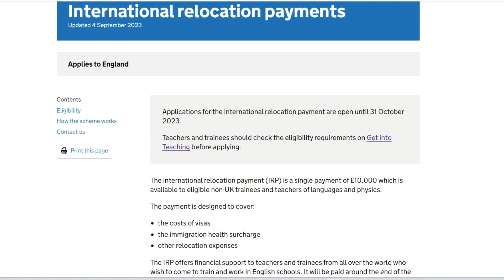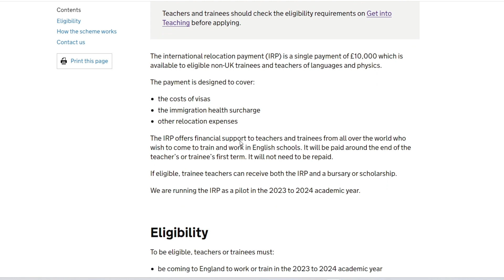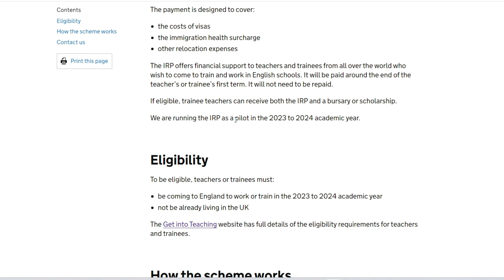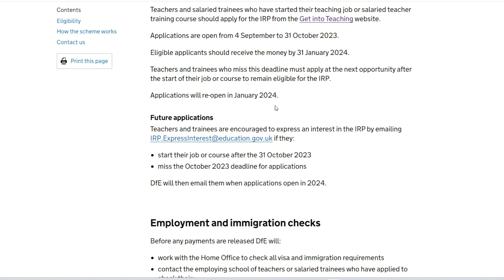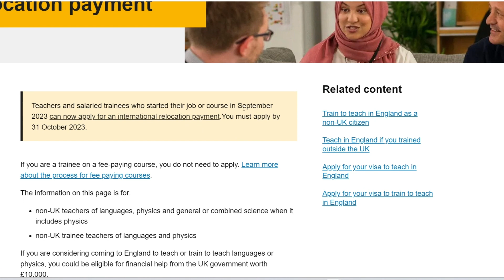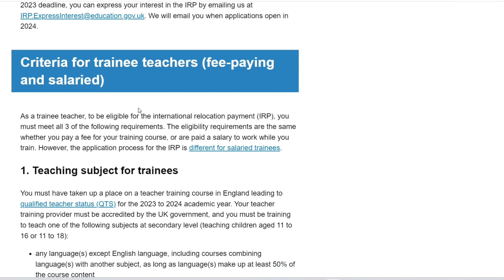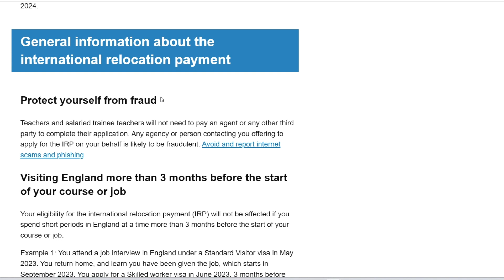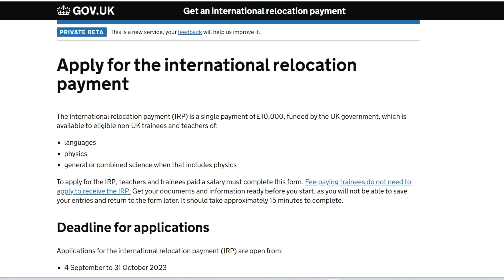UK Govt. New Scheme for Teachers | No Visa Fee | UK Govt. Will Pay 10,000 Pound for Relocation to UK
Welcome to my vibrant vlogging channel, where I explore the diverse and exciting aspects of life in the United Kingdom! Join me on a journey to uncover the secrets of how to come to the UK, the latest UK immigration news, How to find visa sponsorship jobs in UK, how to get work permit in Uk and the experiences of students, immigrants, and families. I'll take you on a captivating tour of the UK's enchanting landscapes, bustling cities, and charming countryside, all while sharing the challenges and adventures of living as a desi boy in the UK. From daily routines, work experiences, and even valuable insights into UK visas and immigration, my channel is your go-to destination for all things related to life in the UK.

All content on this (@desiboyUK) is created and owned by Shahzaib Khan. We affirm that every video, image, and piece of content presented on this channel is our original work, and we hold the necessary rights, licenses, and permissions for its use.

We do not incorporate or use any copyrighted material without proper authorization. Any resemblance to third-party content is purely coincidental, and if such resemblance exists, it is purely unintentional.

If you believe that any part of the content on this channel infringes on your intellectual property rights, please contact us at with details, and we will promptly address the issue.